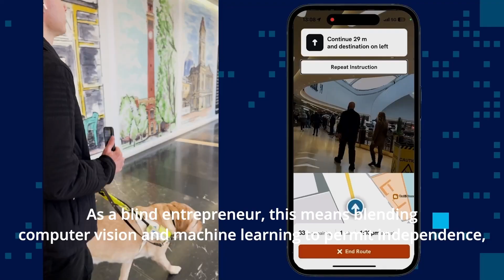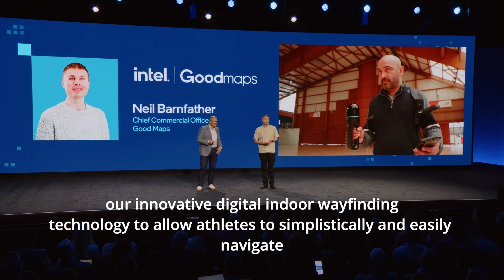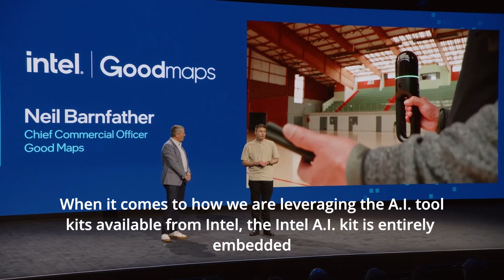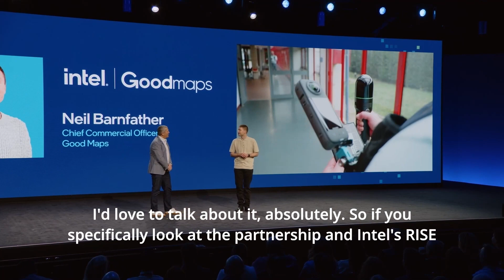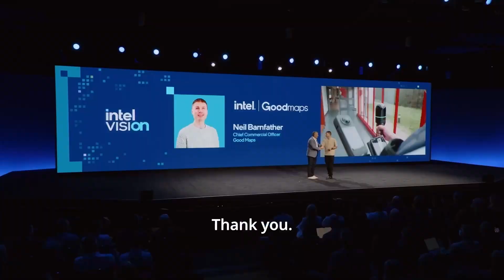Intel Vision 2024 – Presentation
GoodMaps CCO Neil Barnfather introduced GoodMaps (alongside Intel’s CCO Christoph Schell) at the opening event of Intel Vision 2024.